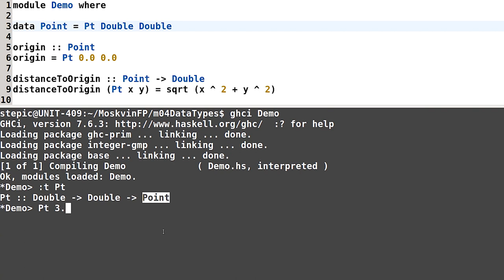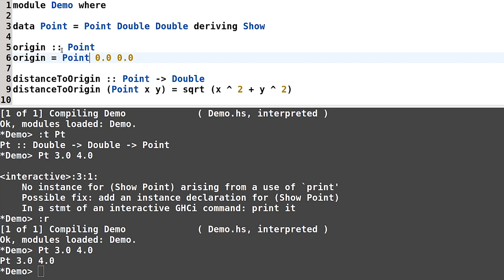Haskell для начинающих - #90 урок. Типы произведения